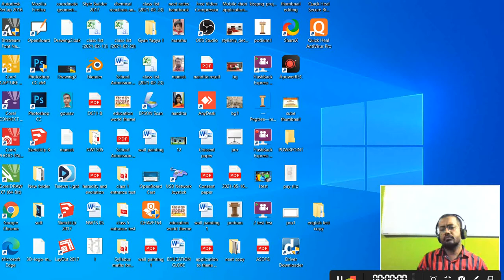Pythagorean triplets class 8